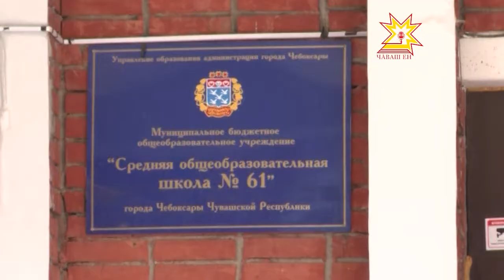Шупашкарти 61-мĕш шкулта юлашки шăнкăрав янăрарĕ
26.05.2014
Çак кунсенче Раççейри шкулсенче юлашки шăнкăрав янăрать. Вĕренекенсемшĕн те, вĕрентекенсемшĕн те, ашшĕ-амăшĕшĕн те пăлхануллă самант ку. 61-мĕш шкулти савăнăçлă, çав вăхăтрах хурлăхлă уявра пирĕн пултарулăх ушкăнĕ пулчĕ.